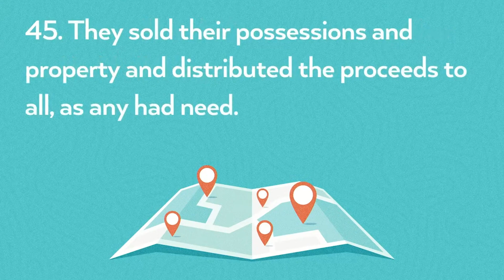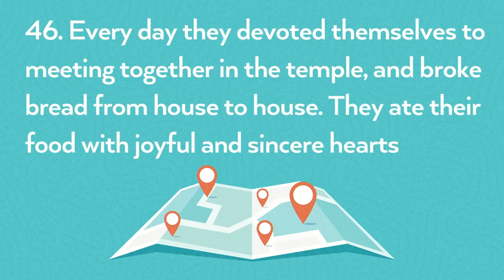Sharing the Rewards | Therefore Go | Pastor David Carpenter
Have you ever gotten an A on a group project, but you didn't put in the work? It's amazing how the actions of one, can lead to the reward of others.

The early church was experiencing some amazing things that few churches are seeing today. Check out the Acts 2 method for exponential, explosive church growth.